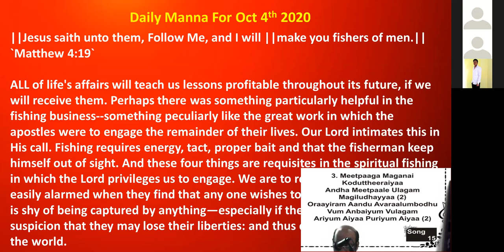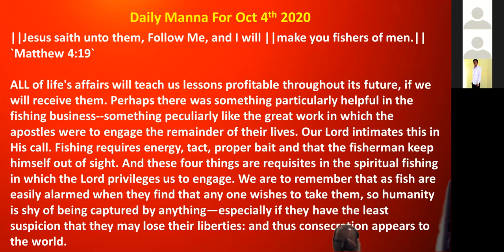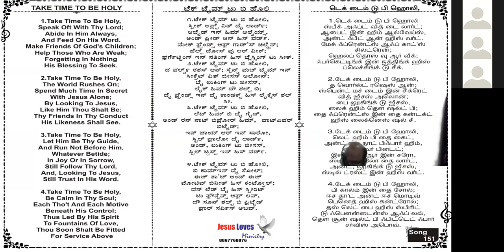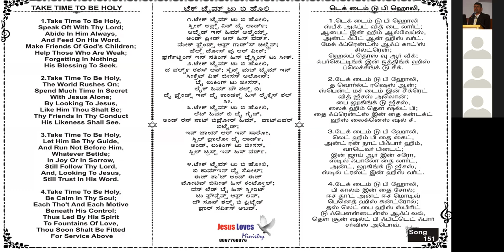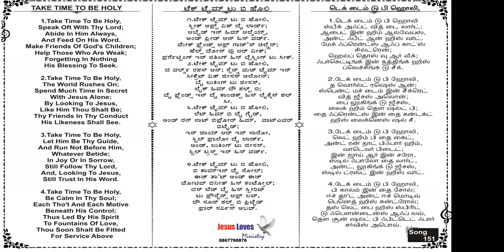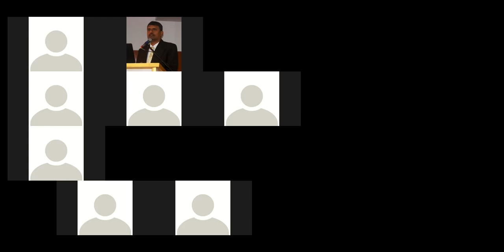Elijah & Obadiah - I Kings 18 - Kannada Bible Study - Br Raju - 4-10-2020